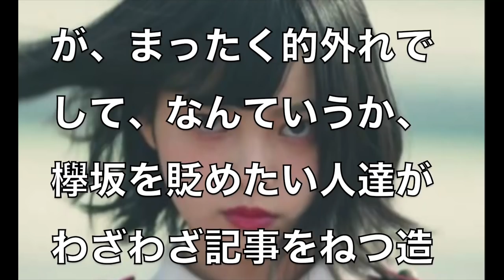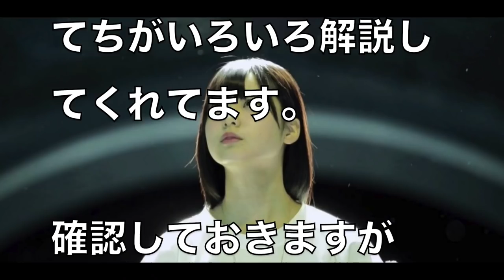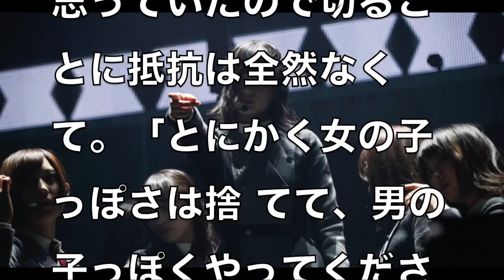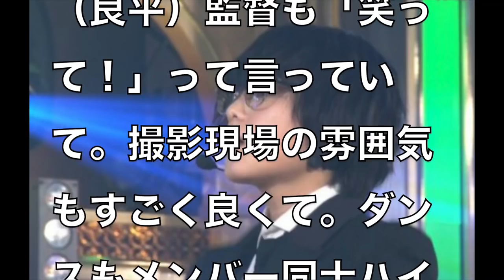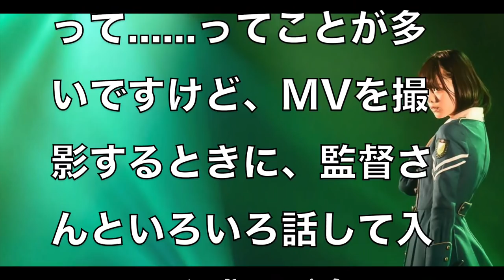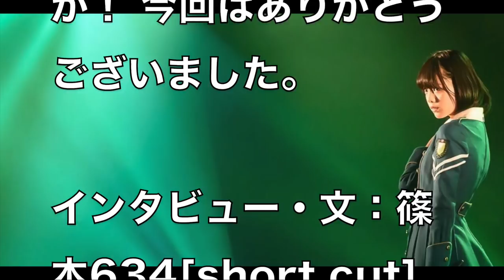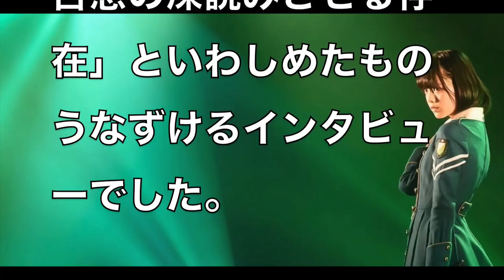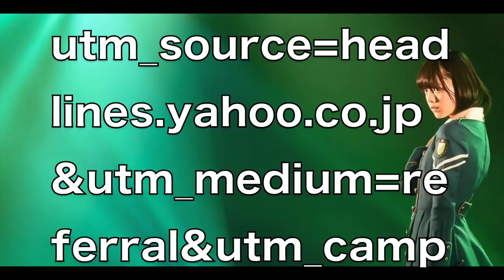【欅坂46】平手友梨奈120分独白サイレントマジョリティーからすべては繋がってる...忙しい人は見ないでね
【欅坂46】紅白2017不協和音コラボすずもん（鈴本美愉）で放送事故に心配の声